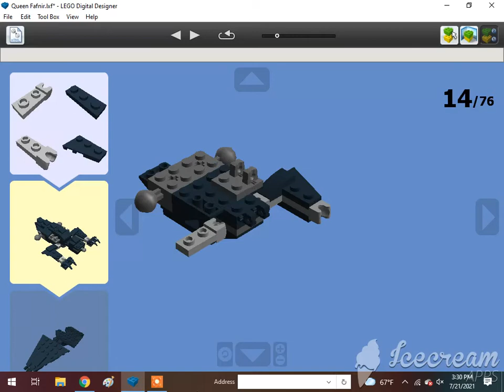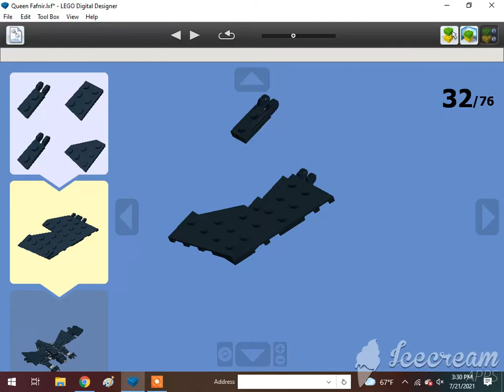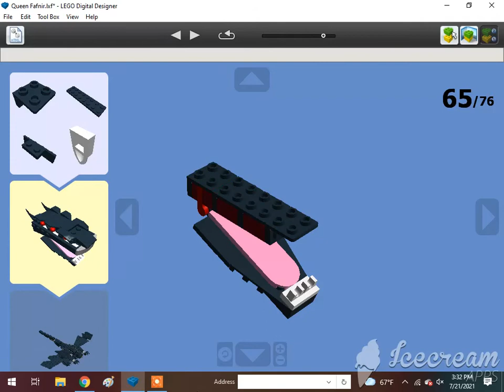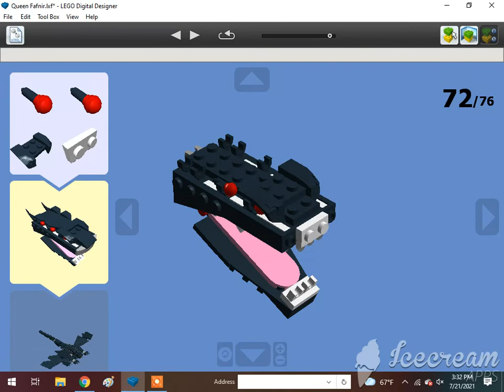How To Build A Lego Dragon Fafnir🇯🇵